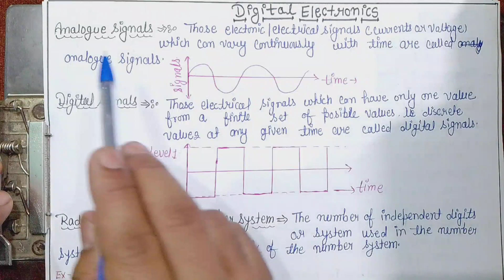Electronic signals and number system|| Bsc Physics Electronic||Lecture notes||All University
# BSC electronic
lecture notes BSC physics electronic
# Number system